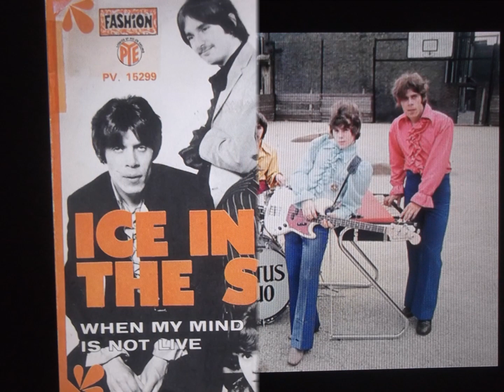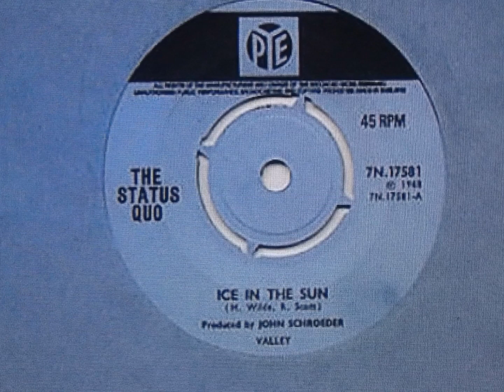Status Quo " Ice in the Sun " 2022 stereo.....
Status Quo " Ice in the Sun " 2022 stereo. from mono version..
"Ice in the Sun" is a song by the band Status Quo. The track was recorded in 1968, and appeared on Picturesque Matchstickable Messages from the Status Quo, an album by Status Quo that was released in August that year.

"Ice in the Sun" was also released as a single in the UK in August 1968. Written by Marty Wilde and Ronnie Scott (not the famous jazz musician), and produced by John Schroeder, the song was Status Quo's second hit single.

It reached number 8 in the UK Singles Chart, spending twelve weeks in the listing, and number 29 in the Canadian RPM charts. In the U.S., the song peaked at number 70 on the Billboard Hot 100 and it was to be their last appearance in the U.S. charts.

The track has appeared on numerous compilation albums including XS All Areas - The Greatest Hits, Whatever You Want - The Very Best of Status Quo and From the Makers of.
Marty Wilde also wrote hits for Lulu. the Casuals and daughter Kim.